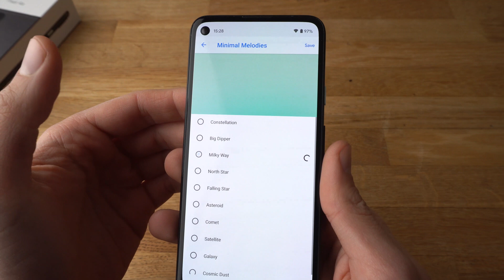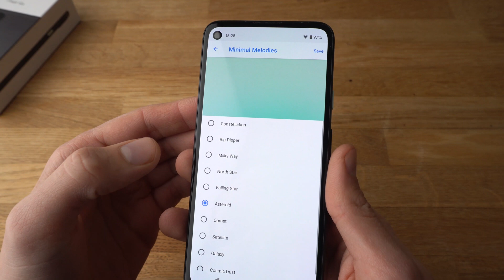Google Pixel 4a : Change Ringtones & Notification Alarm Sounds.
How to Change your Ringtone on google Pixel 4a android Phone, also how to change the notification alarm sounds and text alarm sounds.